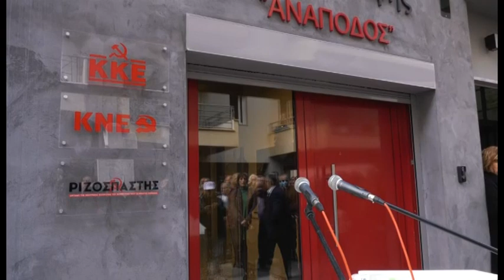Τα εγκαίνια των ιδιόκτητων γραφείων του ΚΚΕ στη Χαλκίδα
Τα νέα ιδιόκτητα γραφεία του εγκαινίασε την Κυριακή η Επιτροπή Ανατολικής Στερεάς και Εύβοιας του ΚΚΕ στη Χαλκίδα. Στα εγκαίνια παραβρέθηκε ο γενικός γραμματέας Δημήτρης Κουτσούμπας μαζί με πολλά στελέχη και φίλους του κόμματος. Η κεντρική του ομιλία πραγματοποιήθηκε στο γήπεδο Μελίνα Μερκούρη.